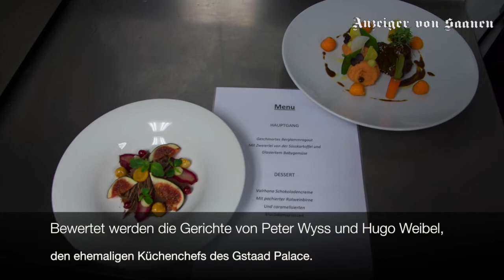Kochwettbewerb Gstaader Messe 2017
Zwei Kochlernende und ein Jungkoch partizipierten am ersten Kochwettbewerb anlässlich der Gstaader Messe. Organisator ist Saveurs Gstaad.